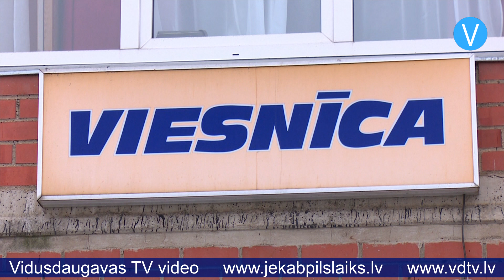Viesnīcā blakus jaunajai sporta hallei varēs apmesties gan sportisti, gan citi interesenti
Jēkabpilī turpinās multifunkcionālās sporta halles būvniecība, bet drīzumā būvdarbi sāksies arī blakus esošajā administratīvajā ēkā, ko paredzēts atjaunot un paplašināt, lai nodrošinātu naktsmītņu pakalpojumus. Šobrīd tiek veikta būvprojekta ekspertīze, bet pēc tam pašvaldība izsludinās konkursu uz būvniecību. Pamatā viesnīca būs paredzēta sportistiem un treniņnometņu dalībniekiem, bet tad, ja būs brīvi numuriņi, tos varēs izmantot arī citi interesenti.

Jēkabpils pilsētas domes priekšsēdētājs Aivars Kraps skaidro: “Šī viesnīca noteikti būs paredzēta visiem. Nebūs tā, ka tikai sportisti tur dzīvos. Tā būs pieejama visiem. Es ļoti ceru, ka viesnīca varētu būt gatava nākamā gada otrajā pusē, jo pēc ekspertīzes mēs maksimāli ātri sludināsim konkursu uz būvniecību.”

Plānots, ka viesnīca tiks paplašināta, izveidojot piebūvi uz Jēkabpils poliklīnikas pusi, un ka pēc atjaunošanas darbiem viesnīcā būs paredzētas vietas 80 personām. Kopā paredzēti 52 numuri ar kopējo platību – vairāk nekā 1870 kvadrātmetri. Vietvarā skaidro, ka jau tagad tiek organizēta sadarbība ar dažādiem sporta klubiem un biedrībām, lai nodrošinātu telpu noslodzi gan viesnīcā, gan jaunajā sporta hallē. 11.februārī Jēkabpils pilsētas domes vadība konceptuāli vienojās par sadarbību ar Rodrigo Laviņa sporta studiju par hokeja treniņiem bērniem. “Es ļoti ceru, ka jūnija otrajā pusē Laviņa kungs ar komandu uzrunās mūsu bērnus uz hokeja treniņiem. Pirmajā gadā treniņos varētu piedalīties aptuveni 50 bērni,” stāsta Aivars Kraps.

Drīzumā starp Jēkabpils pilsētas pašvaldību un Rodrigo Laviņa sporta studiju tiks noslēgts sadarbības līgums, kurā arī tiks iekļauti precīzi sadarbības noteikumi. Tāpat pašvaldības pārstāvji turpina sarunas par sadarbību ar citu sporta veidu klubiem. Atgādinām, ka multifunkcionālo sporta halli plānots nodots ekspluatācijā šī gada jūlijā, savukārt viesnīca varētu būt gatava nākamā gada otrajā pusē.

Sandra Paegļkalne